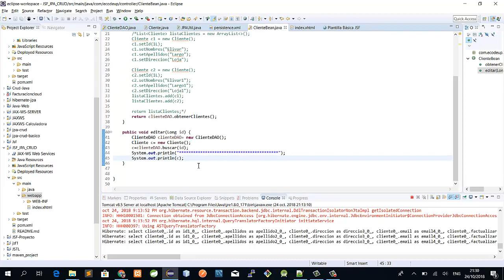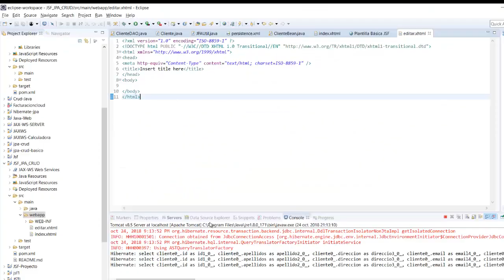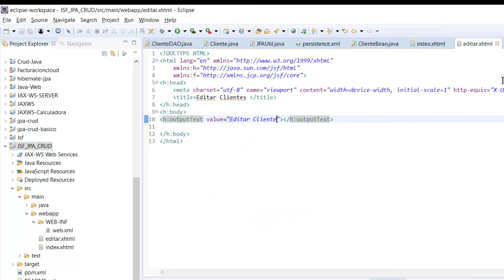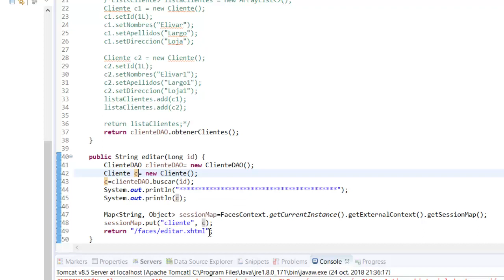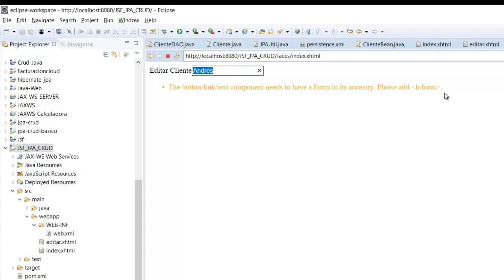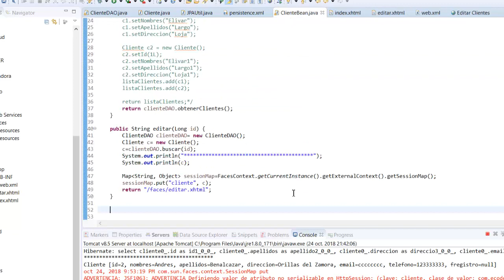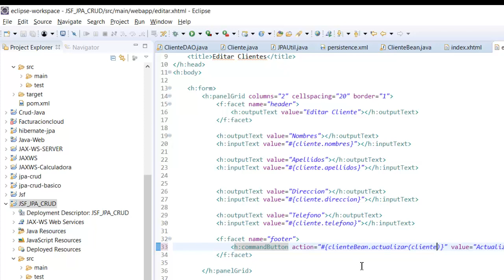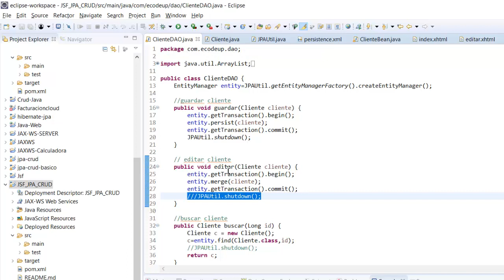CRUD Java Web JSF, JPA, Maven (Editar registros)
APRENDE A CREAR APLICACIONES JAVA WEB DESDE CERO

Estos son los temas que verás en el curso:

1. Git
2. JSP y Servlet
3.JPA
4. JSF
5. Web Services (SOAP y REST) .

1. Cómo crear un CRUD en Java Web en Eclipse con JSF, JPA, Maven (Configuración Proyecto)

2. Cómo crear un CRUD en Java Web JSF, JPA, Maven (Base de Datos y  persistencexml)

3. Cómo crear un CRUD en Java Web con JSF, JPA, Maven (Creacion del Modelo y la clase JPAUtil)

5. Cómo crear un CRUD en Java Web JSF , JPA, Maven (Paso de información al index)